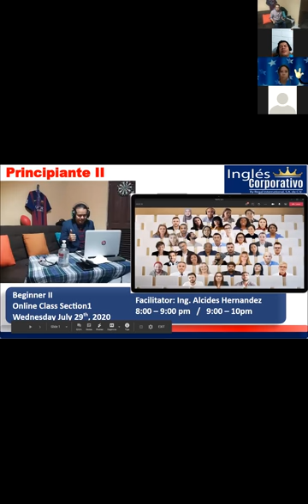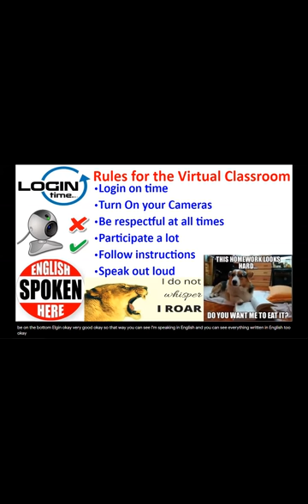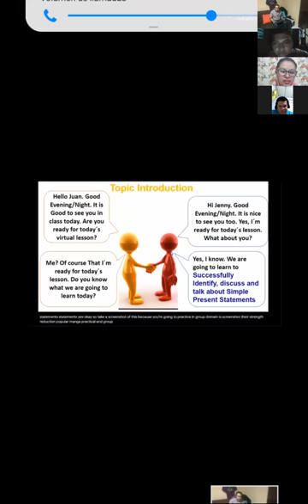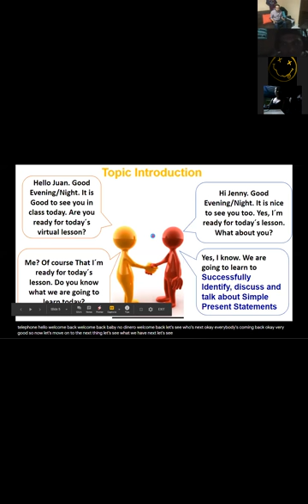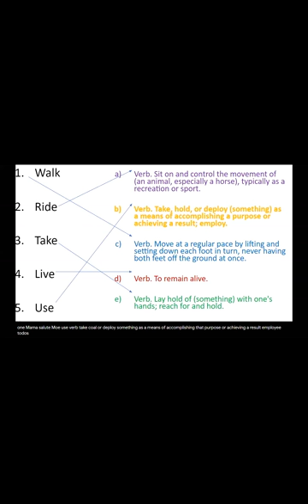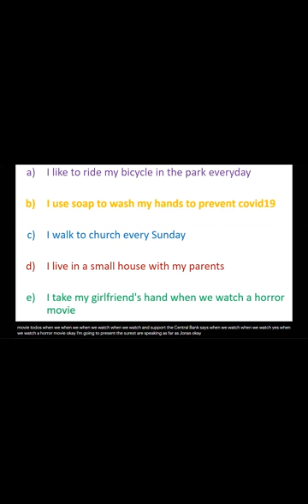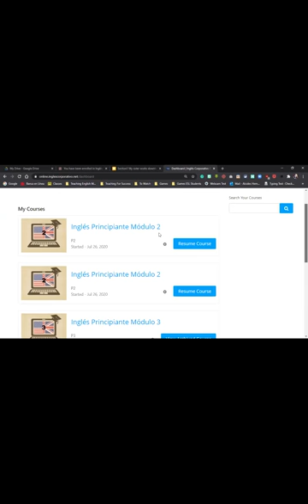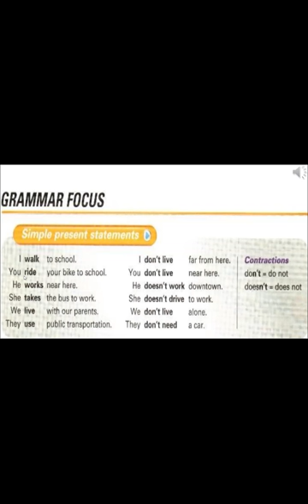Ingles Corporativo- Simple Present Positive and Negative Statements